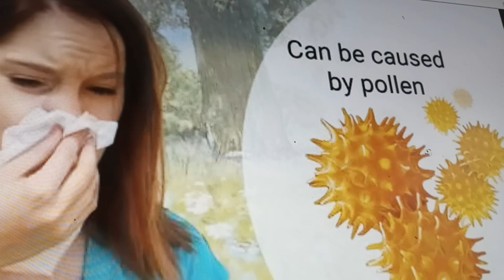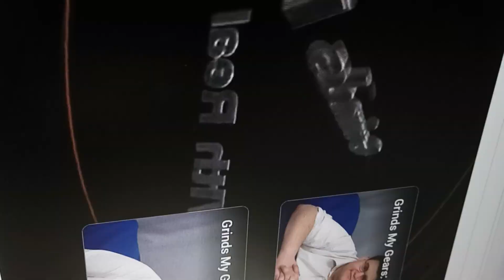What Really Grinds My Gears with Nadia Kirk - Allergy Season